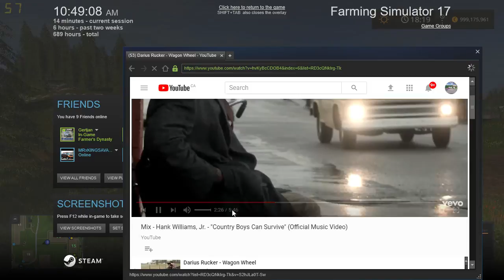Farming Simulator 17